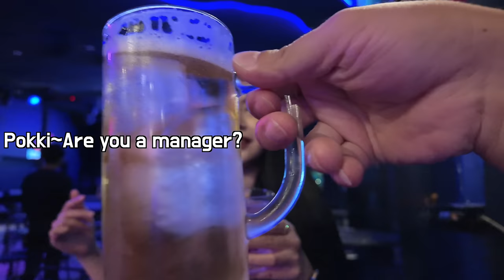25 year old Thai girl threw herself at me who rejected Jonnie Walker she promoted